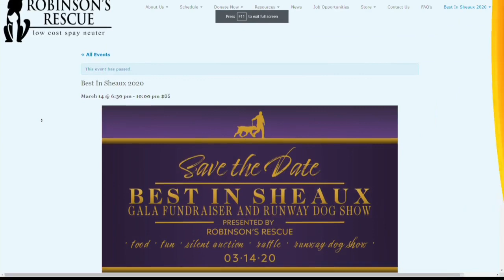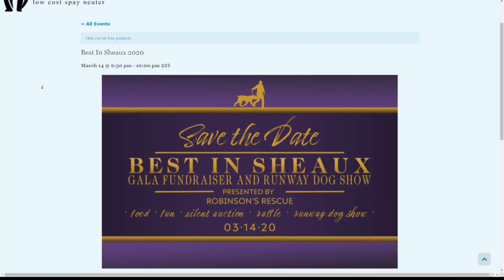Robinson's Rescue Best in Sheaux | Contestant Hondo